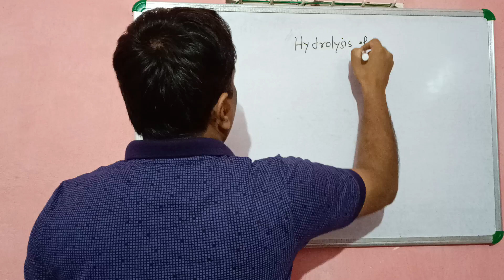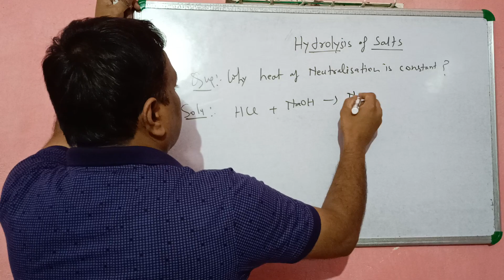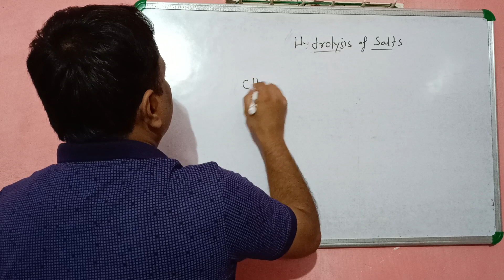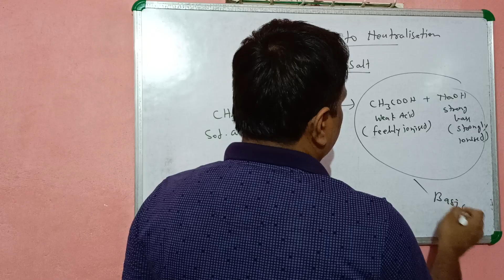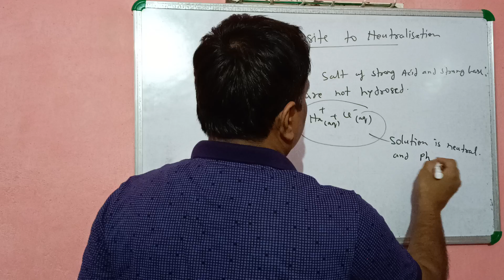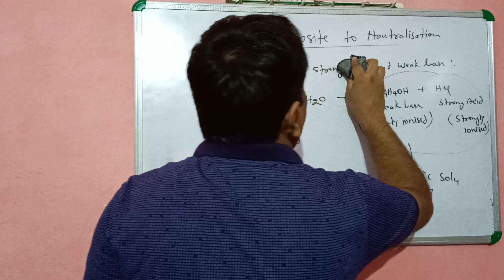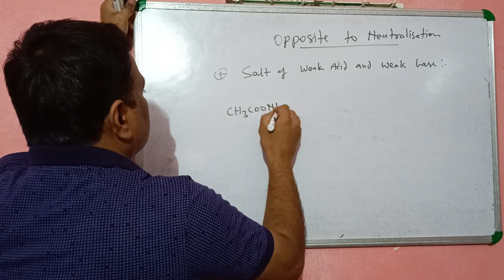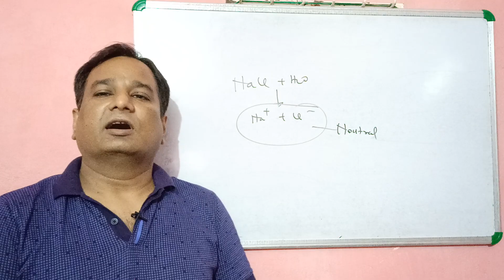Heat of neutralization and Hydrolysis of Salts.